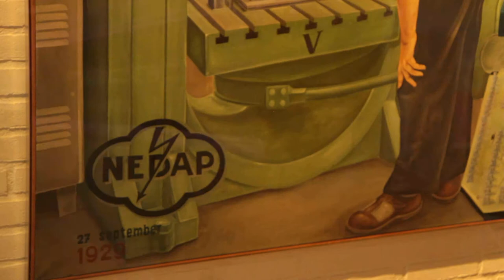BNR De Nieuwe Onderneming - Ontwikkeling van werknemers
Door verschuivende arbeidsverhoudingen verandert ook het HR-beleid. Moeten bedrijven werknemers dwingen zich te ontwikkelen? CEO Ruben Wegman, business developer Susanne Adriaanse en product developer Danny Haak van Nedap geven commentaar. Ook Walter Schramowski van Yacht geeft zijn visie. Deze video werd vertoond tijdens BNR De Nieuwe Onderneming op woensdag 25 september in Haarlem.